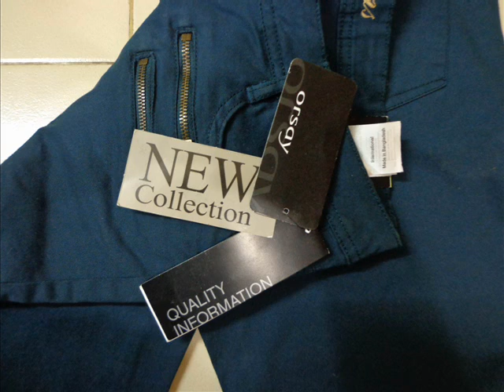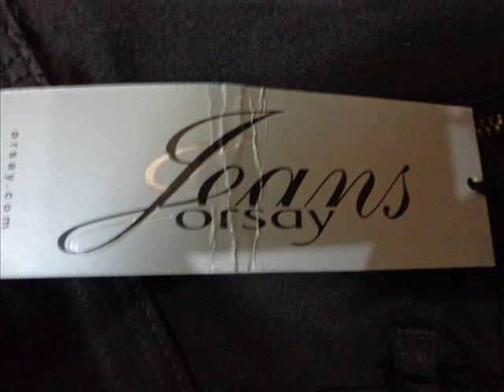ORSAY Ladis Twill Pant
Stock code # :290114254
Item: LADIES 4 QUARTER TWILL PANT
Qty : 29270 PCS
Quality: 100% Export  Quality
Main label: ORSAY
Colors /wash: 3
Sizes :32-42
Ratio:AS PER PACKING
RN No :
CA No :
Fabric / Material: TWILL & COTTON
PRICE :$3.25  OR 245 TK PCS ASKING
Size spec :
Packing list :
Individual packing:
Sample : AVAILABLE
Payment term : TT/CASH
Product Location: FACTORY
Inspection: YES
Made For Country : EUROPE
Country of Origin : BANGLADESH

Best regards
Md.Nazmul  Islam

This email and attachment, if any, is intended only for the person or entity to whom it is addressed. The contents thereof may be privileged, confidential or otherwise protected from disclosure. In the circumstances, if you are not the intended recipient, please take notice hereby of the aforementioned status of the email and do not read, disclose, disseminate, distribute or copy this email or use the information therein howsoever for any purpose whatsoever or act or omit to act in reliance thereof. Please
Also inform the sender of the erroneous receipt of the same and delete the material from your system.

We are collect garments stock-lots from various factories over the Bangladesh, different brand & items, if buyer give us NOC then we are selling product included product label, if not give the NOC then product label will must be changed.

If you are not right person for receiving this mail or In future if you are not interested receiving any stock offer mail from Hamida Traders then please inform us - by the mail or sms...